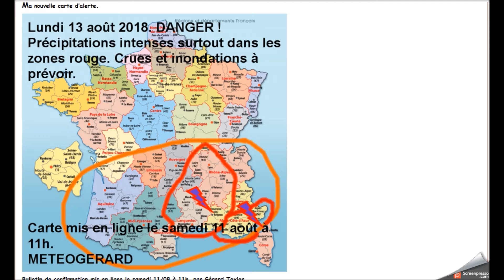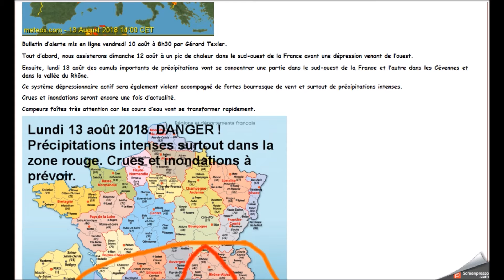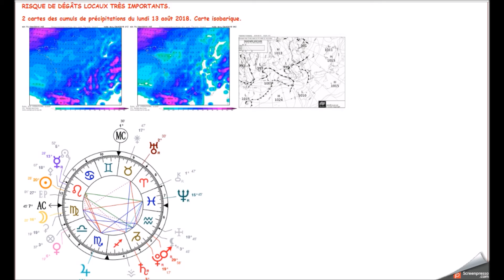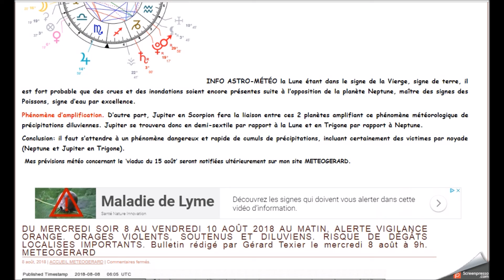ORAGES DILUVIENS DU DIMANCHE 12 EN SOIRÉE AU LUNDI 13 AOÛT 2018